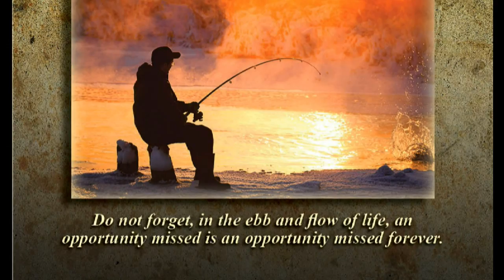American Expedition Celebrates the Largemouth Bass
American Expedition is proud to present information, interesting facts, and photos of The Largemouth Bass.